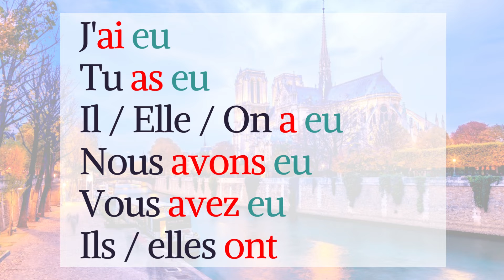Avoir au passé composé (to have, 持つ、ある - Composite past / 複合過去形)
Un jour, un verbe !
Révisez ou apprenez un verbe par jour pour améliorer votre conjugaison française !

One day, one verb!
Review or learn one verb a day to improve your French conjugation!

1日に1つの動詞！
1日に1つのフランス語の動詞を復習または勉強しましょう！

SOUTIEN / SUPPORT / サポート

Pour m'aider dans mon travail et mes créations, n'hésitez pas à me soutenir en m'offrant une tasse de café (ou plutôt, me concernant, un bon verre de vin) :

If you would like to take lessons with me, here is my

If you like my work and want to support me in creating my videos, which require a lot of my time and resources, You can subscribe to my channel, click on the blue thumb and share my work.

You can also buy me a cup of coffee (or more a glass of wine in my case !)